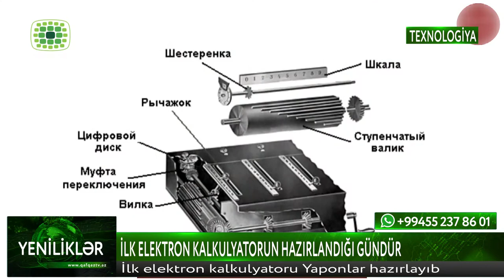İLK ELEKTRON KALKULYATORU YAPONLAR HAZIRLAYIB